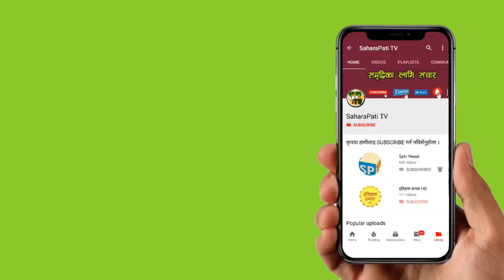ओली सरकारमाथि चारैतिरबाट हमला, बालुवाटारमा रुवाबासी, नेकपामा खैलाबैला Kp oli sarkar news live